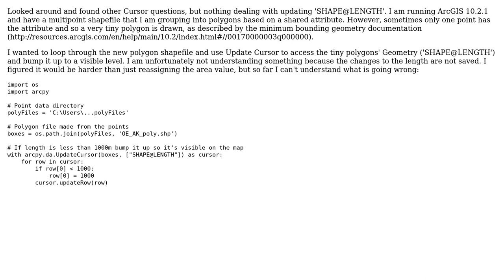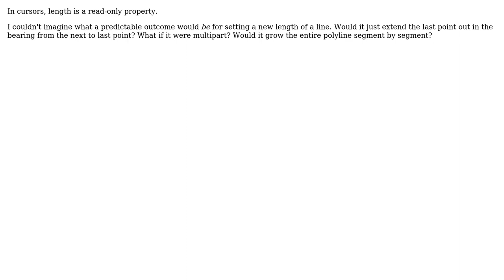GIS: Arcpy Update Cursor (arcpy.da.UpdateCursor()) not saving changes to 'SHAPE@LENGTH'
With thanks & praise to God, and with thanks to the many people who have made this project possible! | Content (except music & images) licensed under CC BY-SA | Music | Images & others | With thanks to user sclarky user PolyGeo user Jason Scheirer and the Stack Exchange Network Trademarks are property of their respective owners. You are responsible for your own actions.